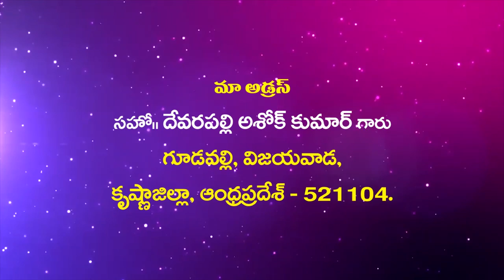Suvarthikulu Ashok Kumar Garu||15-01-2020|| అంశం :ప్రవచనము -అంత్యదినములు నెరవేర్పు